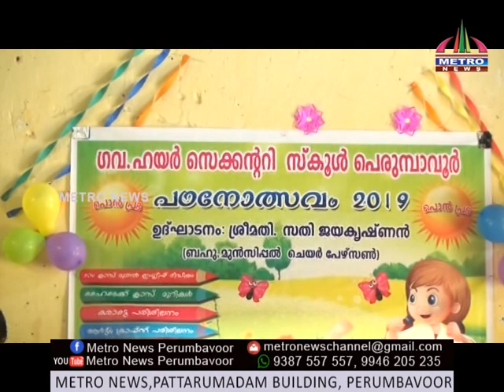പെരുമ്പാവൂർ ബോയ്സ് ഹയർ സെക്കന്ററി സ്കൂളിലെ പഠനോത്സവം ശ്രധേയമായി.